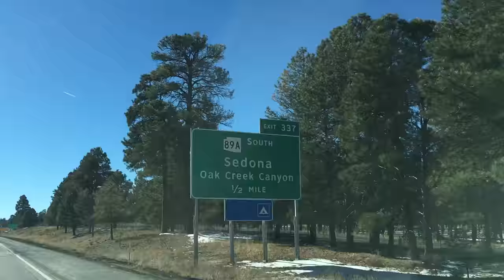Trapped by Icy Roads (Less House More Living) Our RV Life!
We were on our way back to our home town for the Holidays and were stuck in Monument Colorado for the night from the snow and ice.  We got back on the road and made it to Arizona!